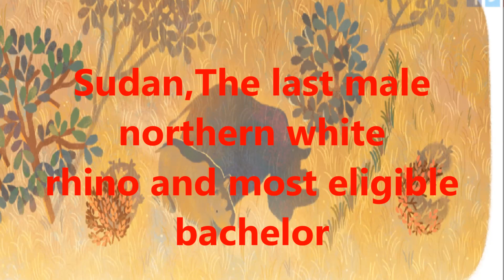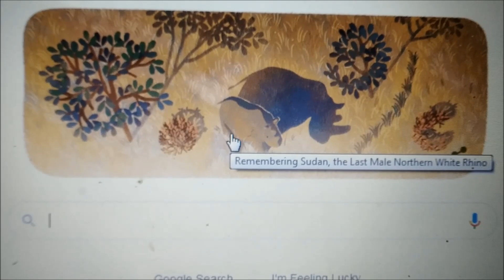Sudan, the Last Male Northern White Rhino | Google remembering Sudan Rhinoceros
Sudan, the Last Male Northern White Rhino | Google remembering Sudan Rhinoceros with Doodle | Google Doodle | Dies.

Learn more about the story of the last male northern white rhino on Google Arts & Culture.

Google Doodle remembering Sudan,The last male northern white rhino and most eligible bachelor.Tê giác trắng đực cuối cùng

Google remembers the last surviving male northern white rhinoceros, Sudan, who was known as an affectionate “gentle giant.” On the 20th December 2009 , Sudan and three other northern white rhinos arrived at their new home in Ol Pejeta Conservancy, a wildlife sanctuary in Kenya. Sudan, who passed away in 2018 at the age of 45 (the equivalent of 90 in human years), serves as a cherished symbol of ongoing rhino conservation efforts and a stark reminder of the danger of extinction that so many species face today.

Sudan was born in Shambe, in what is today, South Sudan in 1973 and is believed to be the last northern white rhino born in the wild. In 1976, he was taken to Dvůr Králové Zoo in then Czechoslovakia, where he grew to be 6 feet tall and a whopping 5,000 lbs (roughly the weight of a midsize car) and fathered two daughters.

In 2009, after the northern white rhino was declared extinct in the wild, four rhinos including Sudan, his daughter Najin, and his granddaughter Fatu were transferred back to their native African habitat. Conservationists hoped that the natural Kenyan environment of the Ol Pejeta Conservancy would encourage breeding among the rhinos, but within several years, veterinarians came to the conclusion that natural reproduction would most likely not be possible.

Yet there is still hope, as scientists work to develop in vitro fertilization techniques to save the subspecies from the brink of extinction. For now, Sudan’s legacy rests with Najin and Fatu, the world’s final two northern white rhinoceros.